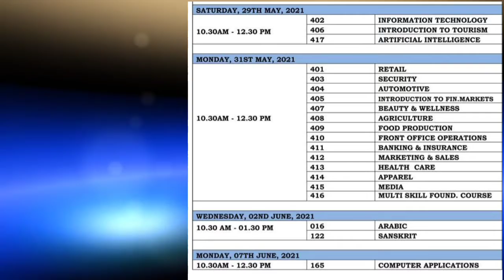CBSE Board ने जारी की 10th और 12th की Exam date sheet